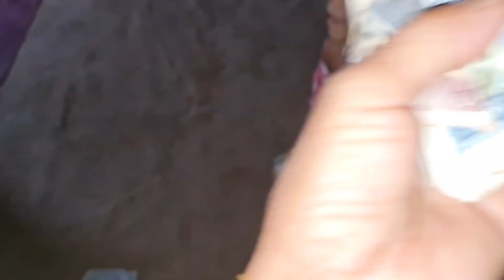mus yaum am nkaub tsev neeg thiab kuv tsev neeg peb mus noj ntses